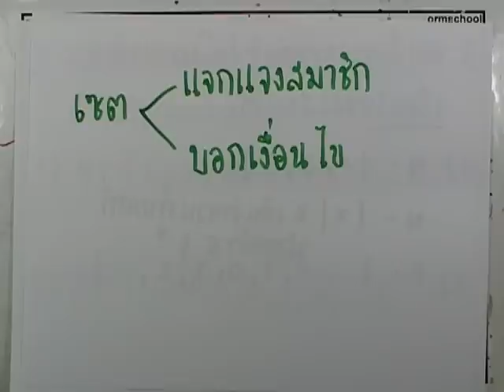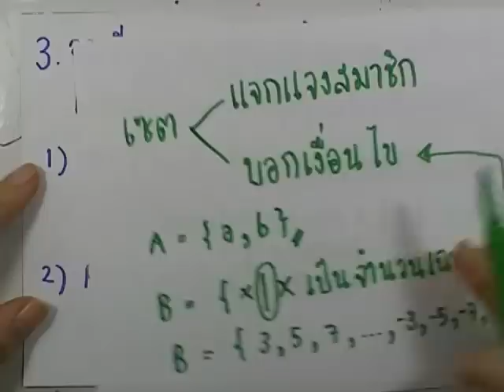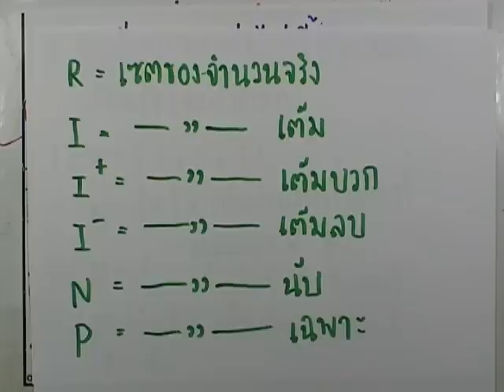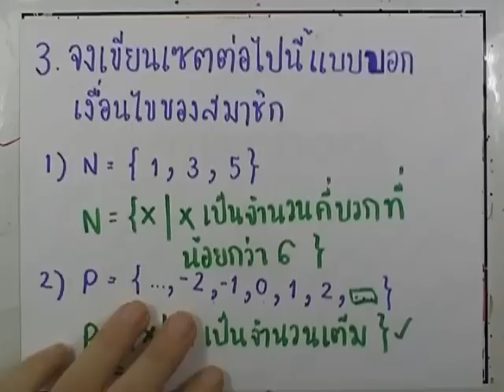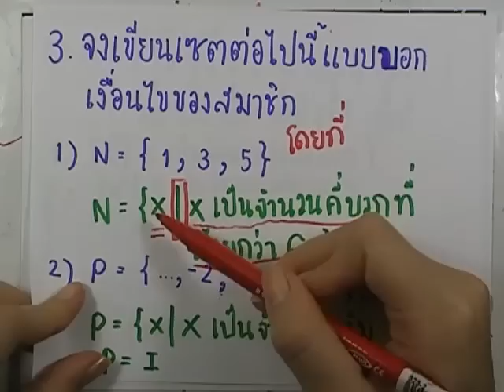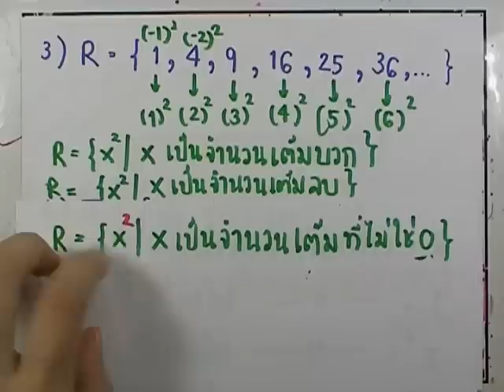เลขกระทรวง พื้นฐาน ม.4-6 เล่ม1 : แบบฝึกหัด1.1 ข้อ03